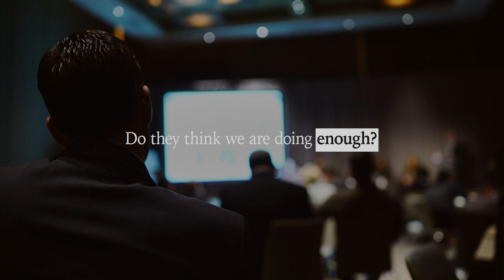The Important Stuff (Children’s Voice) - Main Film